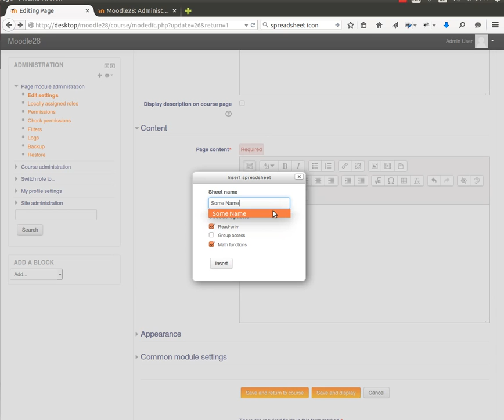EasyOChem Spreadsheet Plugin in for Moodle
I designed this for my Electronic Laboratory Notebook (ELN) for Moodle.  Easily create and insert spreadsheets with this Moodle atto/filter plugin combo.  Choose from scatter, line, spline, bar and pie type graphs.  Based on DHTMLX Spreadsheets.